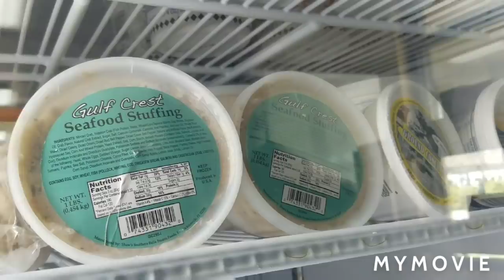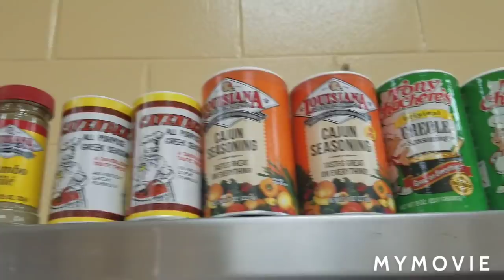How I season and cook red snapper